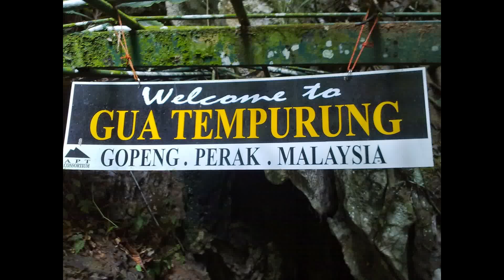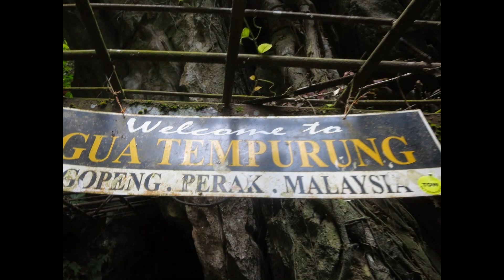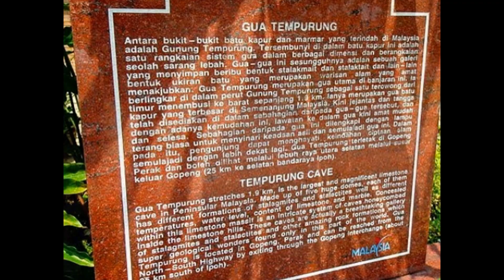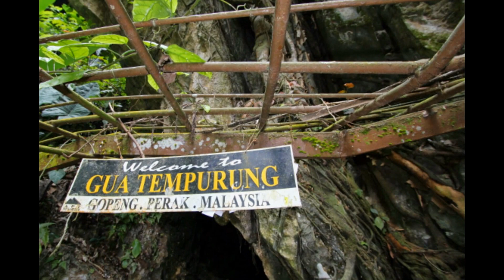Tempurung Cave - Tourist Attractions in Malaysia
Gua Tempurung is a cave in Gopeng, Perak, Malaysia. It is popular among spelunkers, or caving enthusiasts. More than 3 km long, it is one of the longest caves in Peninsula Malaysia. Part of it has been developed as a show cave with electric lighting and walkways and there are a range of tours of different lengths and difficulty. A fine river cave, the river passage runs about 1.6 km through the hill. There are three very large chambers and some spectacular stalactites and stalagmites.

There are plans to develop the surrounding area. By the end of 2006 a go kart centre and a horse riding area had opened.